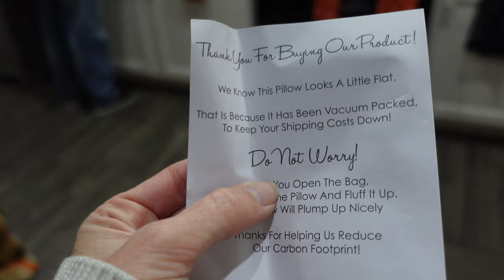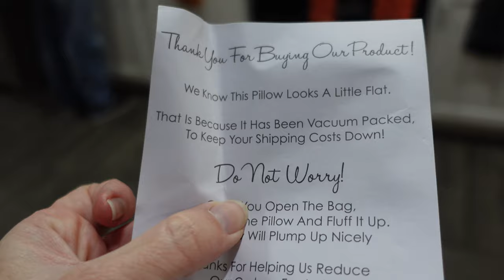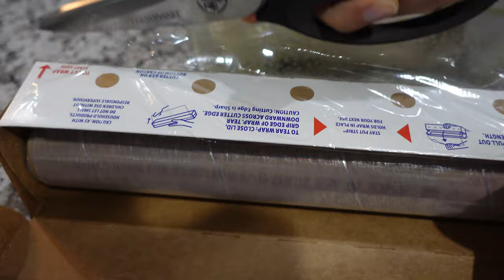Get Some Air In There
Get Some Air In There (10.27.21 - Day 4192)